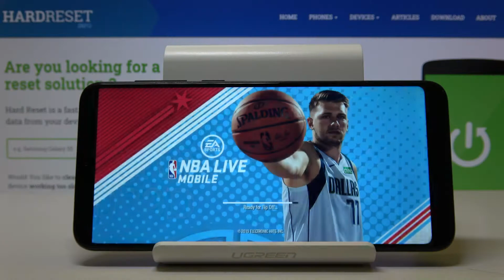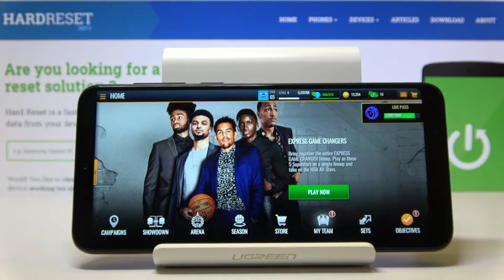QILIVE 5039D - Example NBA Mobile Gameplay | Check Settings & Gaming Possibilities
If you are considering the purchase of QILIVE 5039D, then check the video above where we present a short gameplay from NBA Mobile. If you are wondering how fast will NBA Mobile run on this QILIVE 5039D smartphone, check the video above where we test performance while gaming.

How NBA Mobile running on QILIVE 5039D?  How fast is QILIVE 5039D? How NBA Mobile performs on QILIVE 5039D? How many FPS {{devce}} with NBA Mobile has? How many fps have QILIVE 5039D while gaming?

Device type: Smartphone
Design: Classic
Released: 2019 r.
DualSIM: YES icon
SIM card size: Nano Sim, Nano Sim / microSD
GSM: YES icon 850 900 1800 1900
HSDPA: YES icon 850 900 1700/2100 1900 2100 HSPA+
LTE: YES icon LTE-FDD: 850, 900, 1700/2100, 1800, 1900, 2100, 2600
Dimensions (H/L/W): 151.1 x 69.7 x 8.0 mm, vol. 84.1 cm³
Display: LCD IPS Color (16M) 720x1520 px (5.9") 291ppi
Touch screen: YES icon
Weight: 145 g
Time GSM (talk/stand-by): 28 / 900 hrs. (37.5d)
Time UMTS (talk/stand-by): 21 / 950 hrs. (39.6d)
Battery: Li-Po 3500 mAh
Non-removable battery: YES icon
Built-in memory: YES icon 16 GB
Memory card: YES icon microSDXC max. 128 GB
RAM Memory: 2 GB
OS: Android 8.1 Oreo
Chipset: Qualcomm Snapdragon 429
CPU #1 Type: ARM Cortex-A53
CPU #1 freq.: 1950.0 MHz (4-core)
GPU Type: Qualcomm Adreno 504